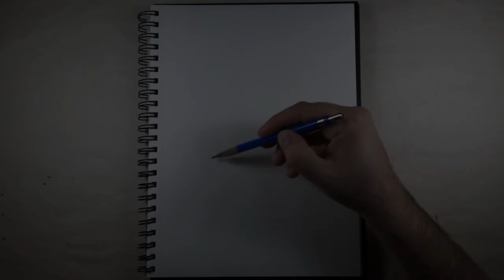Heron Art Time Lapse Video Page 157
The herons are long-legged, long-necked, freshwater and coastal birds in the family Ardeidae, with 72 recognised species, some of which are referred to as egrets or bitterns rather than herons. Members of the genera Botaurus and Ixobrychus are referred to as bitterns, and, together with the zigzag heron, or zigzag bittern, in the monotypic genus Zebrilus, form a monophyletic group within the Ardeidae. Egrets do not form a biologically distinct group from herons, and tend to be named differently because they are mainly white or have decorative plumes in breeding plumage. Herons, by evolutionary adaptation, have long beaks.

Here's a list of materials:
Sketch Book
Mars® technico 780
2H graphite
Eraser
Keen Eraser
Pitt Artist Pen SB
Liquid Gel Ink 0.7 Black
Liquid Gel Ink 0.7 Orange
Liquid Gel Ink 0.7 Blue